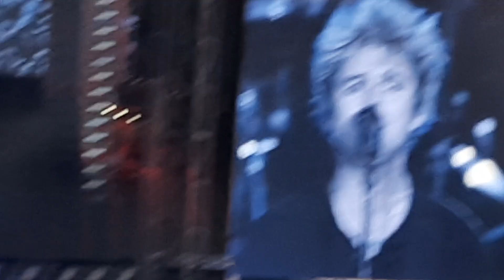Green Day - Wake Me Up When September Ends Live at Manchester Cricket Ground 2024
Green Day live in Manchester on their Saviors Tour 2024.